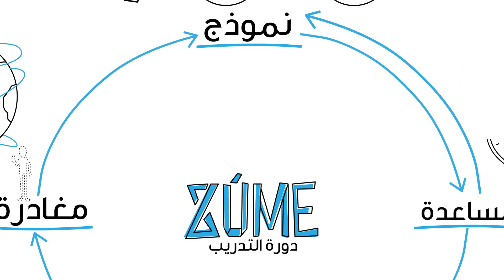Session 7 1 Ar دورة التدريب